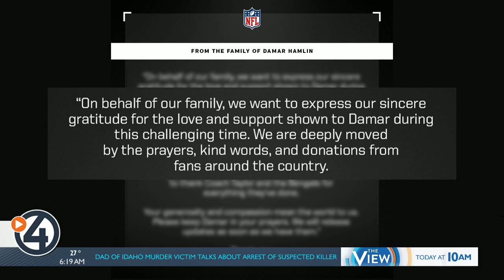Damar Hamlin remains in critical condition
Destiny Richards is in studio with details on Damar Hamlin's condition and information from Hamlin's family members.